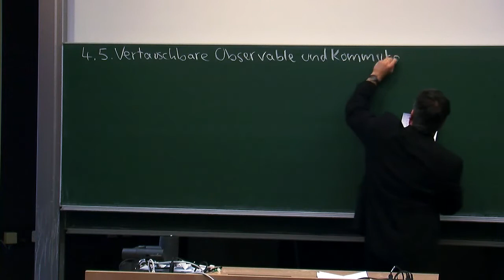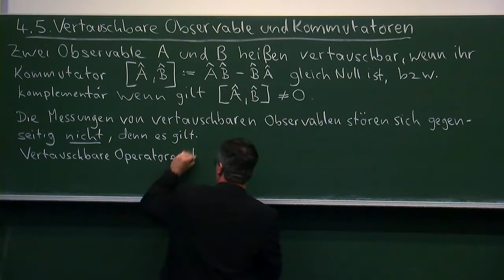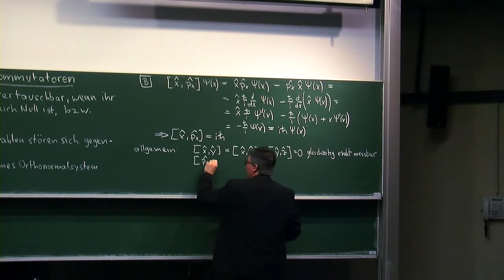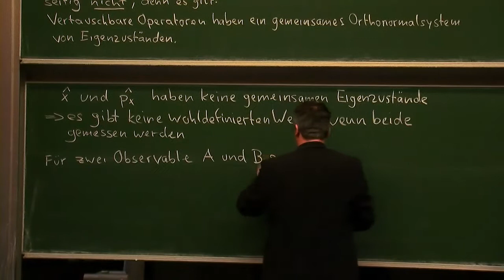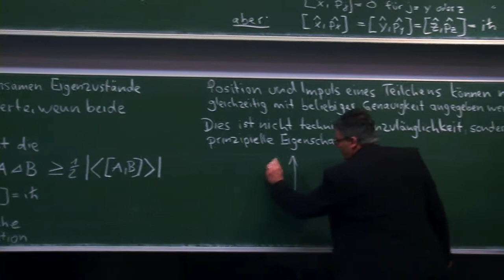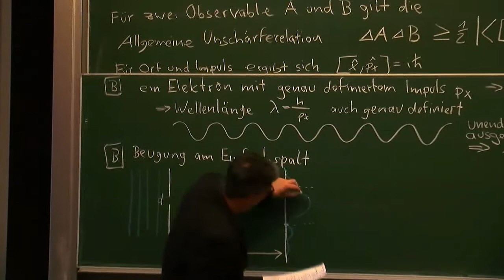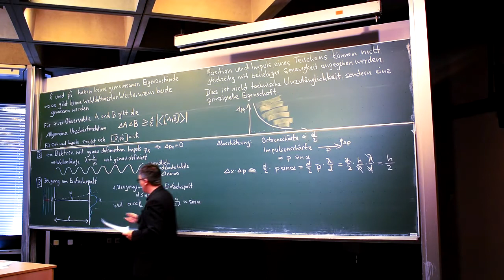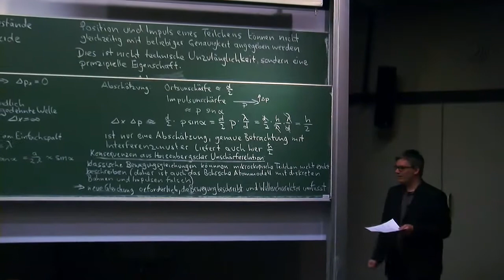QUANTENMECHANIK - 08 QM Grundlagen Kommutatoren - Prof. Patrick Nürnberger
Einführung in die Quantenmechanik von Prof. Dr. Patrick Nürnberger, Universität Regensburg.